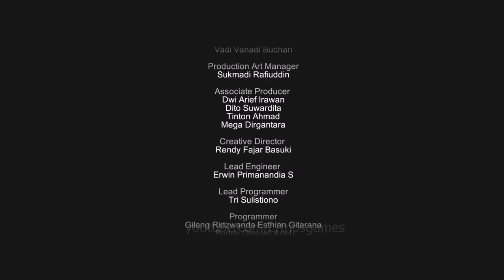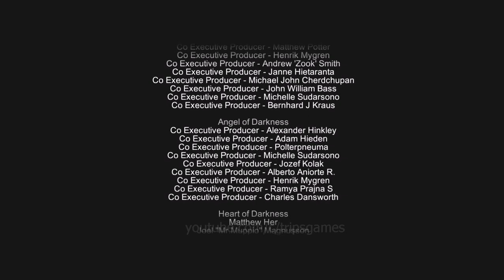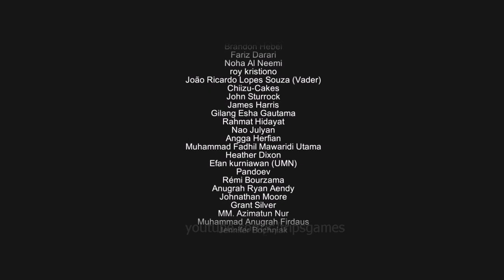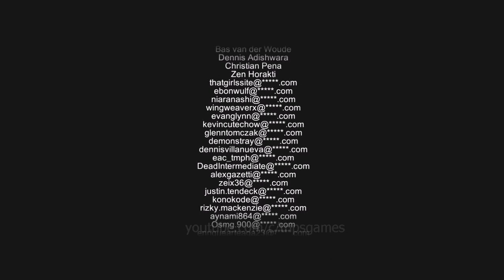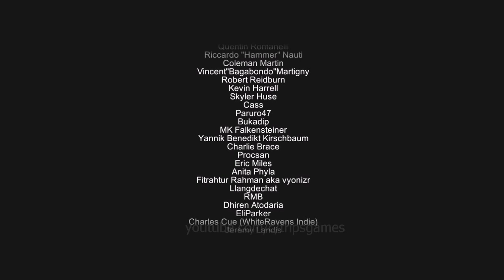DreadOut: Keepers of The Dark - Epilogue & End Credit Scene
Setelah mengalahkan boss terakhir di Room 109, Linda kembali ke ruangan besar yang berisi Tukang Sapu (NPC), berjalanlah menuju cermin untuk keluar dari dimensi tersebut dan Linda mendapati dirinya berada diluar pintu masuk sekolah...